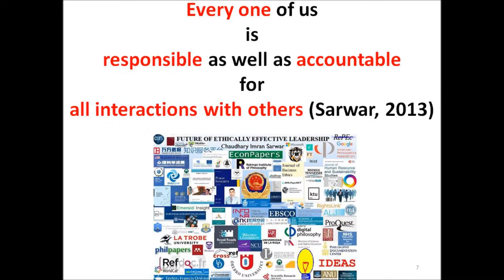Syria Crisis: Russia's Su34, Su35 jets hit militants to prevent them from regrouping